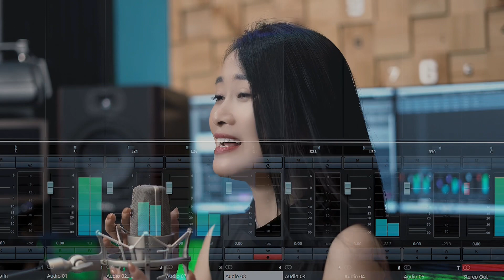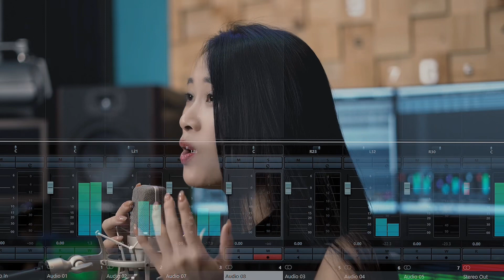CÒN TUỔI NÀO CHO EM | St Trịnh Công Sơn|| Acoustic